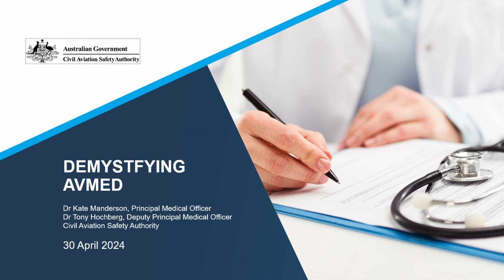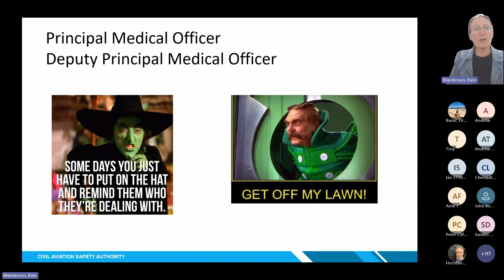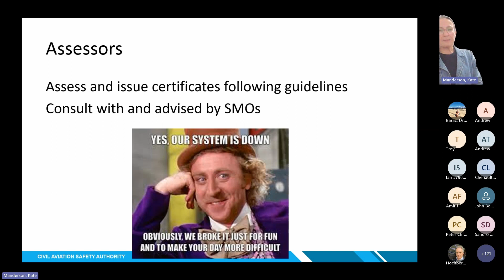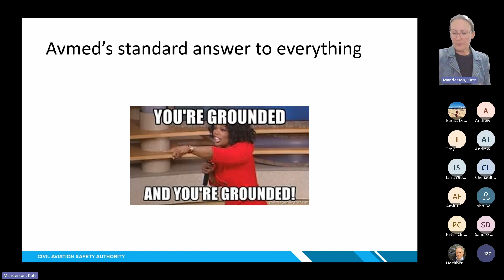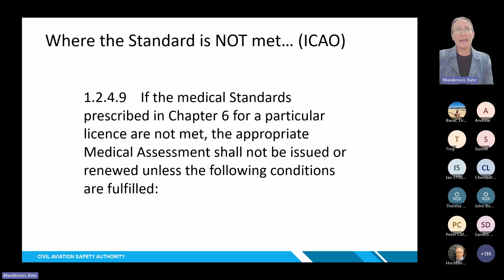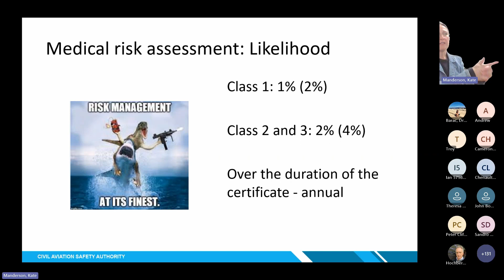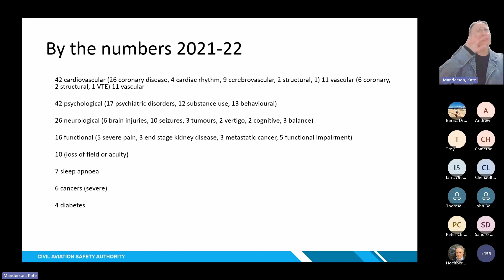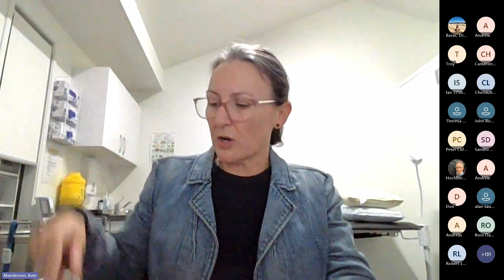Demystifying AvMed - 30 April 2024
This webinar will look at our medical functions – who is involved, as well as what they can and can’t do.

The 45-minute session will allow you to ask questions from Dr Kate Manderson, CASA Principal Medical Officer and Dr Tony Hochberg, CASA Deputy Principal Medical Officer via the Microsoft Teams chat function.